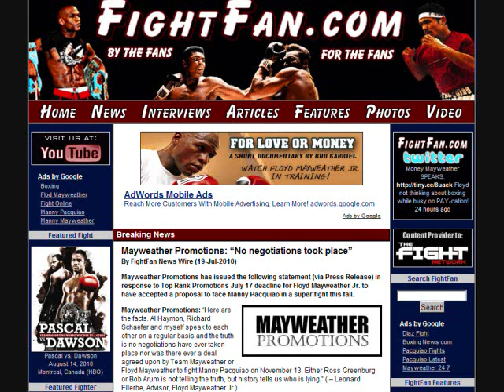Floyd Mayweather Sr....Mayweather Promotions: "No negotiations took place" Who's Lying NoW???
Mayweather Promotions: "Here are the facts. Al Haymon, Richard Schaefer and myself speak to each other on a regular basis and the truth is no negotiations have ever taken place nor was there ever a deal agreed upon by Team Mayweather or Floyd Mayweather to fight Manny Pacquiao on November 13. Either Ross Greenburg or Bob Arum is not telling the truth, but history tells us who is lying." ( -- Leonard Ellerbe, Advisor, Floyd Mayweather Jr.)